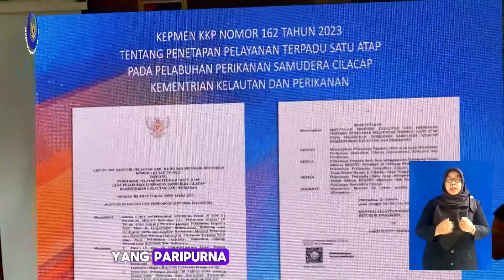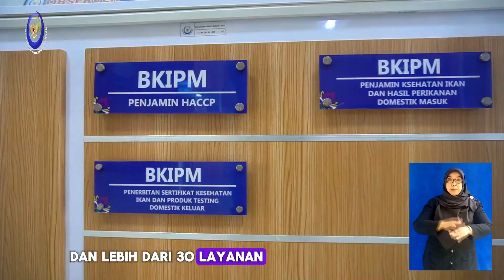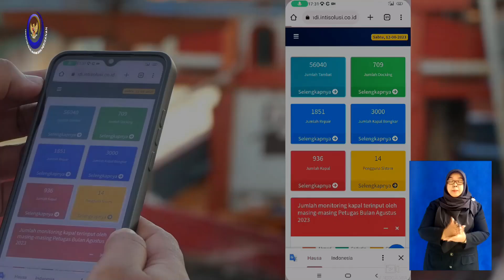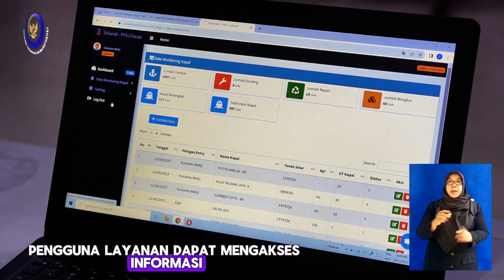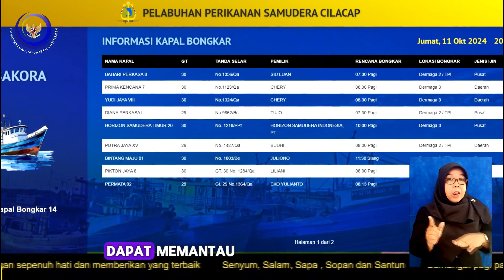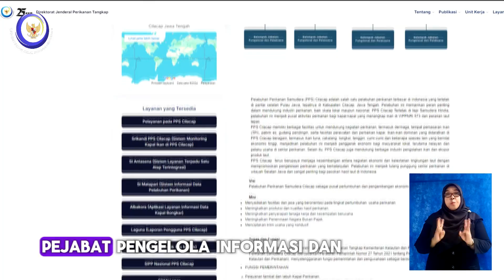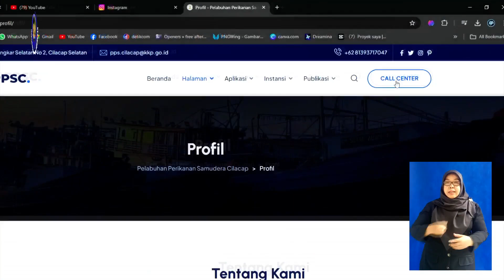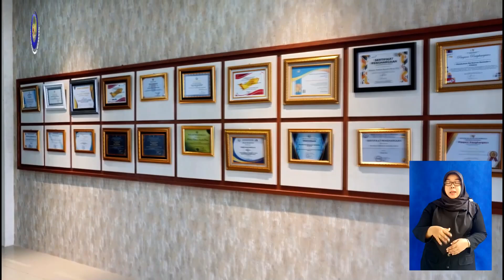Profil Pelayanan Publik PPS Cilacap 2024